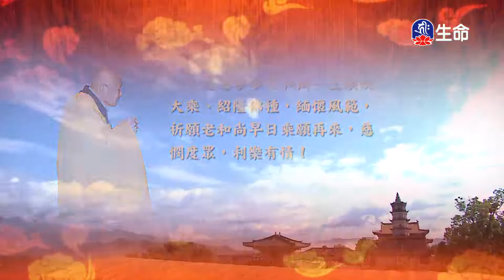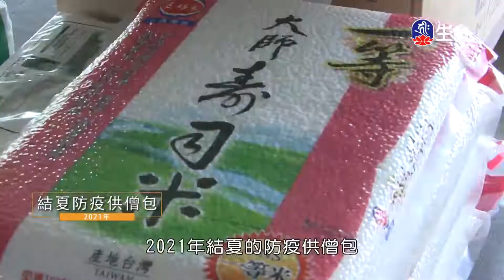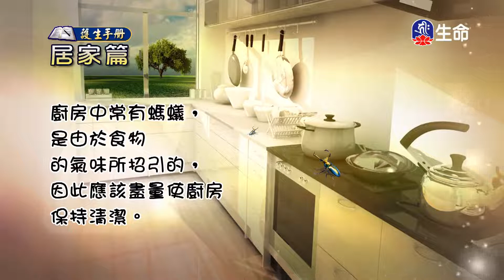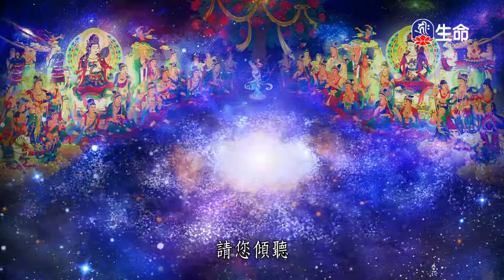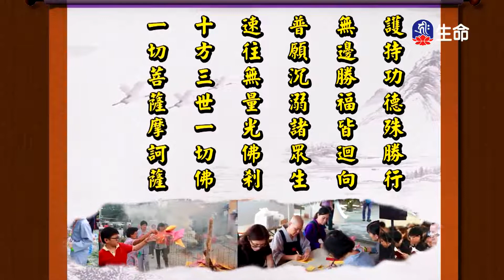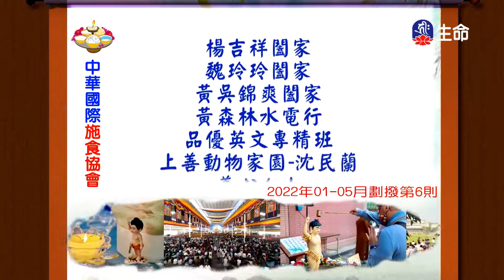華嚴經-十地品(5)夢參老和尚_長老法語_(lifetv_20221124_13:00)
長老法語_華嚴經-十地品(5)夢參老和尚。